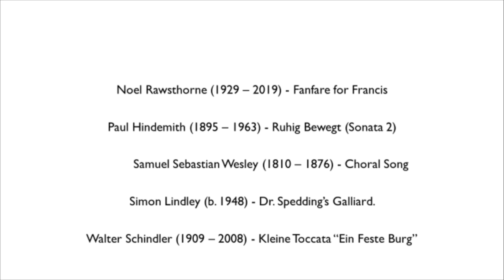Organ Recital from Leeds Minster by David Houlder (Friday 11 June, 2021)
The music of Noel Rawsthorne, Paul Hindemith, Samuel Sebastian Wesley, Simon Lindley and Walter Schindler makes for an eclectic programme this lunchtime. Our thanks to David for his tenth virtual organ recital since September 2020, and thank you for joining us today to listen.